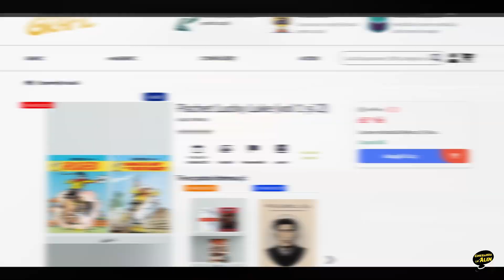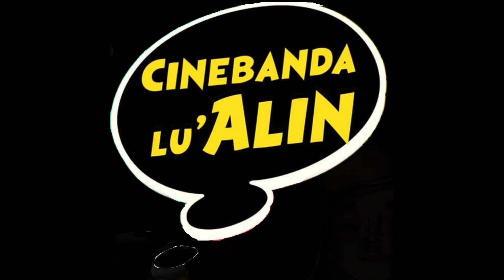LUCKY LUKE de la editura GRAFIC | M-am întoooooorsss.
X/Twitter: @AlinPlescan